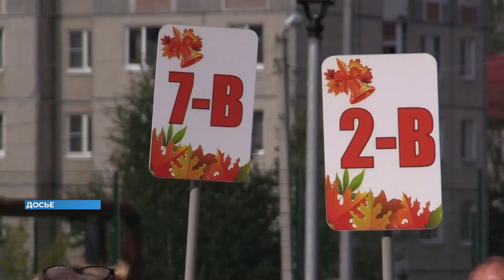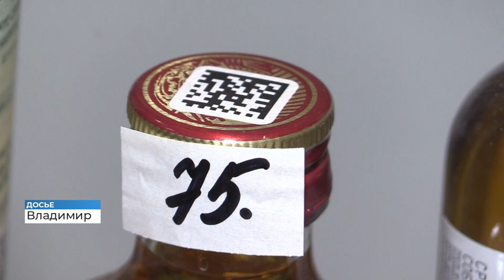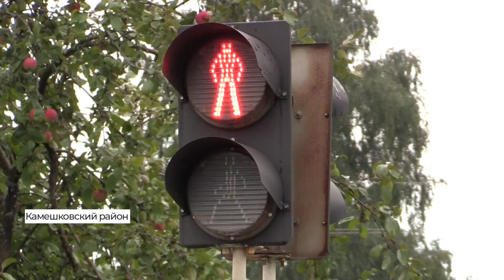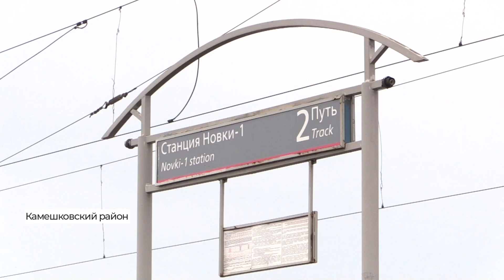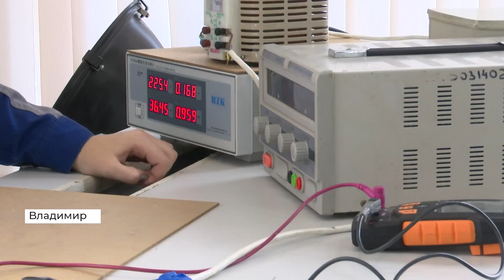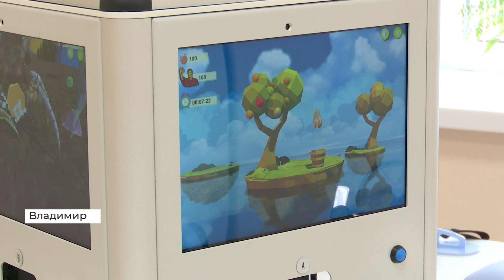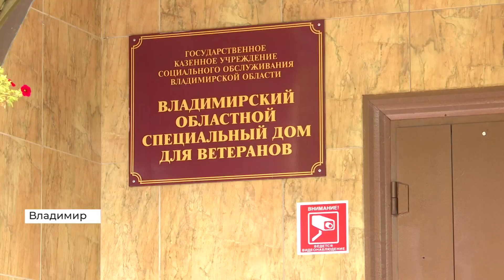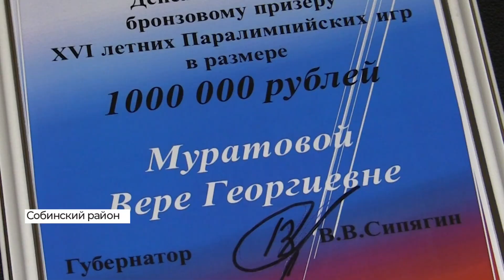Новости Владимира и региона за 31 августа 2021 года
Во Владимирской области выявлена новая вспышка африканской чумы свиней

Производственная площадка «Точмаш» может получить официальный статус промышленного технопарка

1 сентября во Владимирской области будет запрещена розничная продажа алкоголя

Эти и другие темы в выпуске новостей телеканала «Губерния 33». Эфир от 31 августа, 19:00.